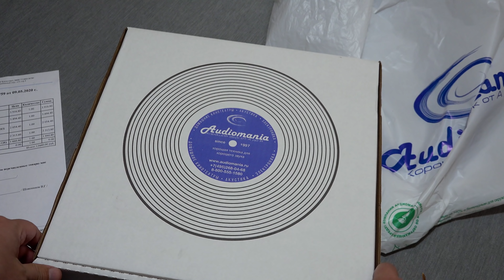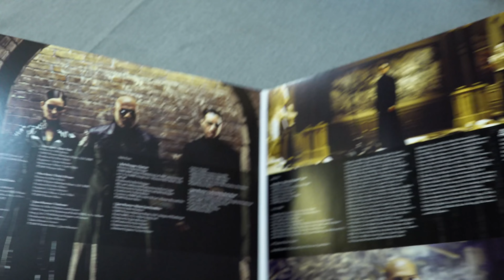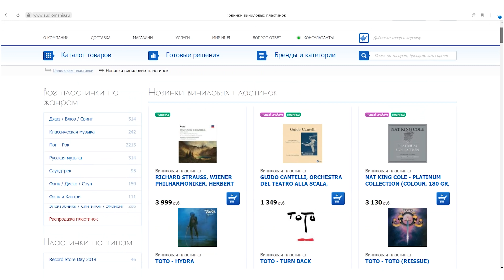Обзор новых пластинок (май 2020)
Обзор 5-ти новых пластинок:
The Doors - L.A. Woman 1:39
Louis Armstrong - The Platinum Collection 4:03
Sergei Rachmaninoff, Sviatoslav Richter - Concerto No.2 For Piano 6 Preludes 5:52
Queens Of The Stone Age - R 8:49
The Matrix Reloaded The Album - 10:22